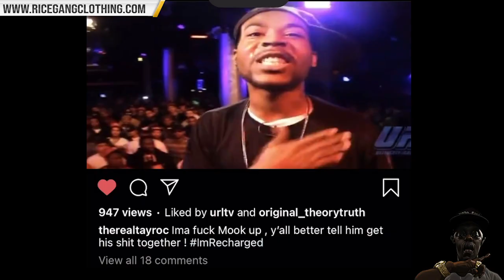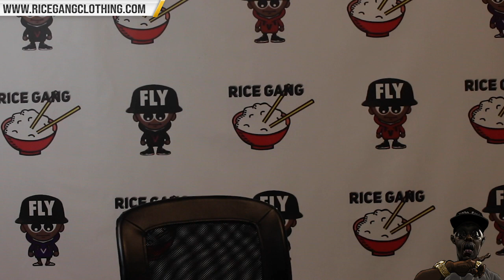TAY ROC VS MURDA MOOK UNLIMITED ROUNDS??? I NEVA HEAAARD OF IT + BLACK MAGIC AND DARK FORCES 💀☠️‼️